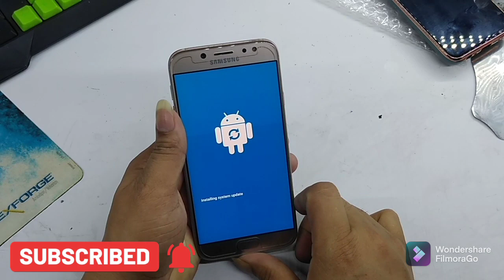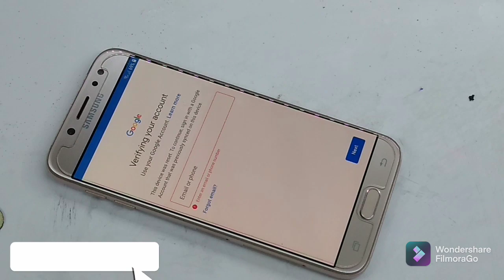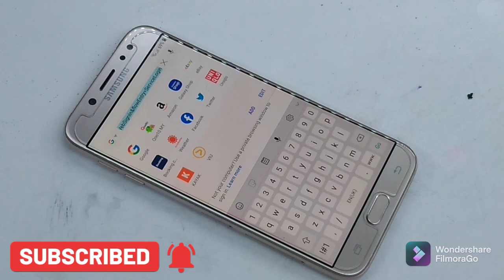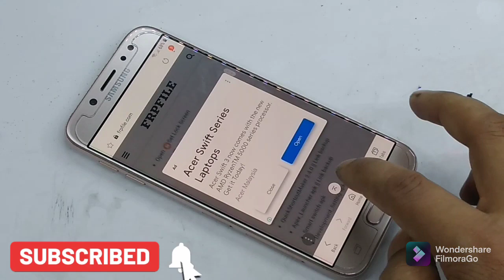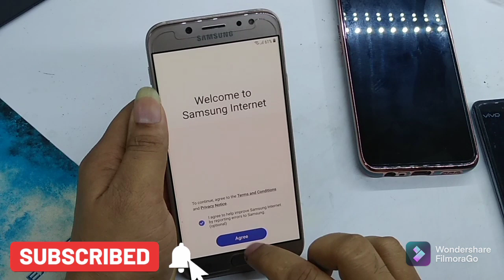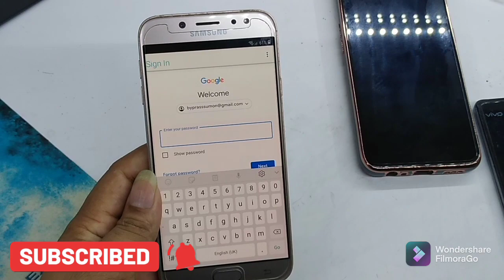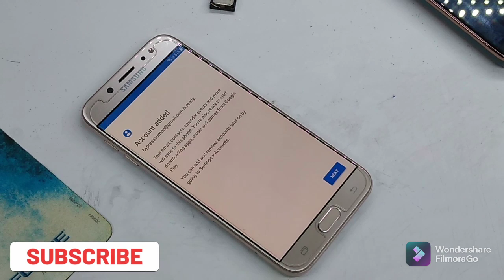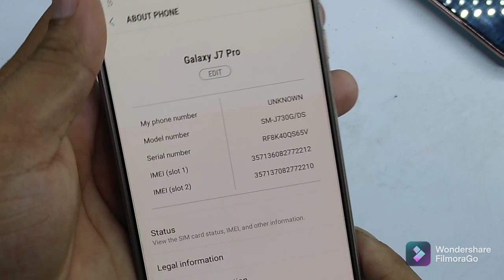Samsung J7 pro J730F Frp Bypass/SM-J730F Google Account Remove/SM-J730F Hard Reset By Frp unlock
how to bypass frp samsung j7 pro,
how to bypass remove frp google samsung j7 pro j730f,
samsung galaxy j7 pro frp,
samsung j730f frp,samsung j730f frp bypass,
samsung j730f frp bypass 9.0,
samsung j7 pro frp bypass android 9 2020,
samsung galaxy j730g frp remove,
j730fm frp
SAMSUNG Galaxy J7 Pro SM-J730 FRP/Google Account Bypass 2020 Android 9
bypass frp j7 pro android 9
j7 pro 9.0 frp bypass
frp bypass j7 pro 9
samsung j7pro frp bypass
bypass frp 9
j730f 9 frp
bypass google account samsung j7 pro,
bypass j730f 9.0
bypass google account samsung j730g
samsung j7pro frp bypass 9.0
SAMSUNG Galaxy J7 Pro SM-J730F U6 FRP Lock/Google Account Bypass Android 9 WITHOUT PC
samsung J7 Pro J730F frp unlock
samsung J7ProJ730F frp bypass without pc
how to frp unlock samsung J7 Pro
how to frp bypass samsung J7 Pro
samsung J7 Pro J730F frp bypass reset file
samsung J730F frp bypass without pc
samsung jJ730F bypass google account lock
samsung J730F bypass google account
samsung J730F frp lock remove
samsung J730F google account lock remove
J7 Pro J730F frp lock remove
J7 Pro J730F google account lock remove
J7 Pro J730F remove google account lock
J730F frp lock Unlock
J730F google account lock remove
samsung J7 Pro frp bypass without pc
samsung J7 Pro google account bypass
samsung J7 Pro frp bypass remove